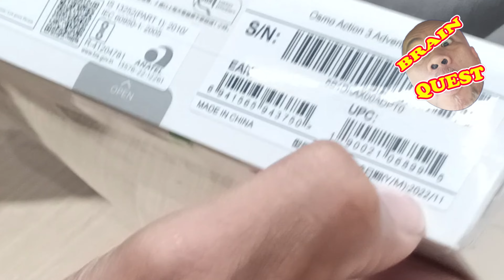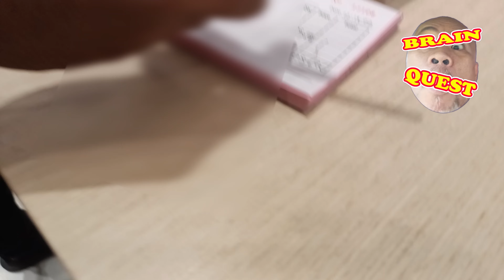DJI Action 3 Christmas Wish Granted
I have diabetes, but my blood sugar is returning to normal because of Addlife Herbals.
I wanted to share my knowledge in filmmaking, engineering, and technical skills, and also as a father. But I don't have the courage to talk in front of the camera.
I have experienced many ups and downs in my life. But life must go on.
May Kasabihan:
Cultivate patience the way a farmer waits without complaint about his crops growing.
Kung ano man ang iyong itinamin, kung hindi didiligan at alagaan ay namamatay. Kaya wag lang puro tanim, alagaan mo naman!!!
When people don't treat you right, don't dignify their offensive behavior by acting like them.
In every situation, there are two different reactions Victor or Victim. Choose to be positive all the time. Be Victorious, don’t be a victim of your own mindset. Follow your heart’s desire, and don’t be a victim of your brain’s stupidity. Spread love not to hate…